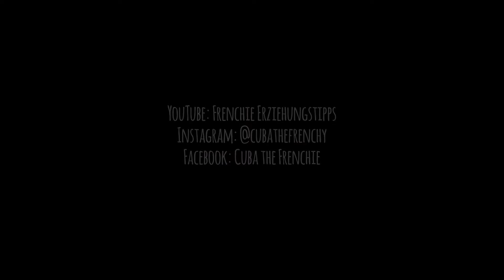Urlaub mit Hund - Die Pension Sonnleitn im Bayerischen Wald // Zwiesel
wir haben unseren Urlaub mit Hund in der Hundepension Sonnleitn im Bayerischen Wald verbracht.

Wir haben vor Kurzem unseren ersten Wanderurlaub mit Cuba im Bayerischen Wald verbracht. Da wir eine Unterkunft gesucht haben, in der unser Hund genauso willkommen ist wie wir, sind wir auf die Hundepension Sonnleitn in Zwiesel gestoßen.
Diese Pension Sonnleitn hat sich voll und ganz dem Urlaub mit Hund verschrieben! Große Freiläufe, eingezäunte Terrassen an den Zimmern und Wandertouren für Hund und Herrchen/Frauchen sind nur ein kleiner Teil des Angebotes, für den Urlaub mit Hund in der Pension Sonnleitn.
Wir waren so begeistert, dass wir uns entschlossen haben der Pension Sonnleitn ein eigenes Video zu widmen und unseren Urlaub mit Hund zu verfilmen! Wir hatten eine tolle Zeit und werden mit unserem Hund definitiv einen weiteren Urlaub hier in der Pension Sonnleitn verbringen!

Hier eine Kurzer Auszug der Homepage von der Hundepension Sonnleitn.

Hunde sind bei uns nicht nur geduldet, sondern herzlich willkommen! Sie gehören als Familienmitglied selbstverständlich zu Ihrem Urlaubsgefühl dazu.

Da alle Gäste mit mindestens 1 Hund anreisen, findet man rasch Anschluss und immer ein Gesprächsthema. Alles was Sie für einen entspannten Hundeurlaub benötigen, können Sie bei uns vorfinden.

Das beginnt schon bei Hund gerechter Ausstattung der Zimmer und einem Begrüßungsleckerlie vom Chef. Ein eingezäunter Garten mit Freilauf und eine hundefreundliche Umgebung sind uns dabei besonders wichtig.

Auch wenn wir immer mehrere Hunde zeitgleich in unserem Haus haben, ist Ihnen dennoch ein ruhiger und entspannter Aufenthalt garantiert.  Überzeugen Sie sich einfach selbst bei Ihrem Urlaub mit Hund in unserer Pension Sonnleitn davon.

Bei FRENCHIE ERZIEHUNGSTIPPS dreht sich alles um Hundeerziehung und Training mit kleinen Hunden. Auch Hundeanfänger sind hier genau richtig.

Mein Name ist Felix und ich bin 36 Jahre alt.

Ich bin seit Dezember 2018 stolzer Besitzer einer Französischen Bulldogge, Cuba.

Seitdem waren wir  regelmäßig in der Hundeschule zu finden. Weil das Cuba und mir soviel Spaß gemacht macht, bin ich Anfang 2019 auch in den ortsansässigen Hundeverein beigetreten.

2020 werde ich meinen Trainerschein machen, um noch mehr Zeit mit den Vier-Beinern zu verbringen und auch den Verein aktiv zu unterstützen.

Da auch ich, wie bestimmt die meisten von euch,  vergebens das ein oder andere Bully-Trainingsvideo gesucht haben, habe ich mir vorgenommen diesbezüglich für ein bisschen mehr Content zu sorgen.